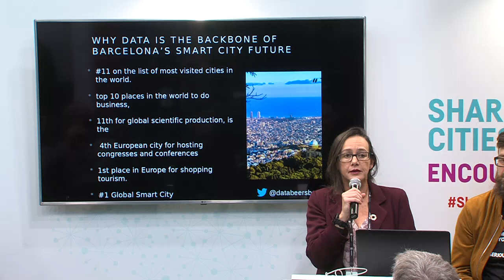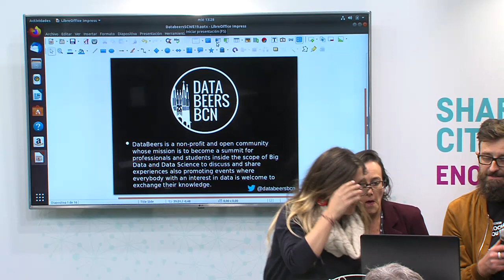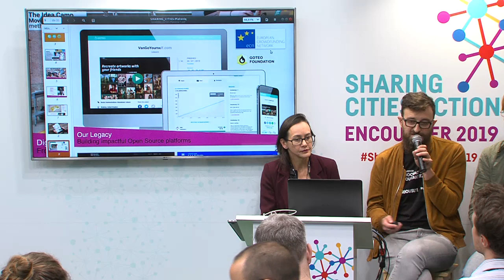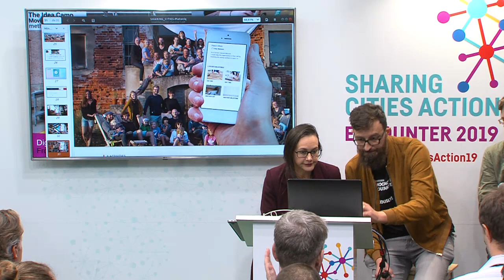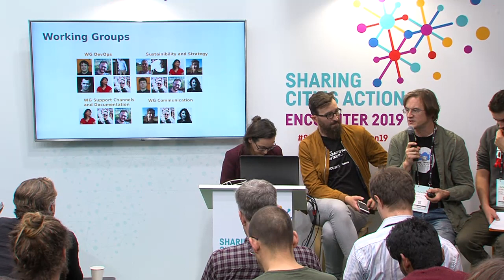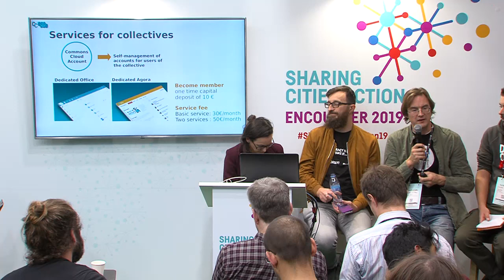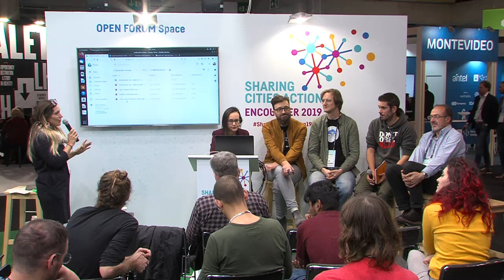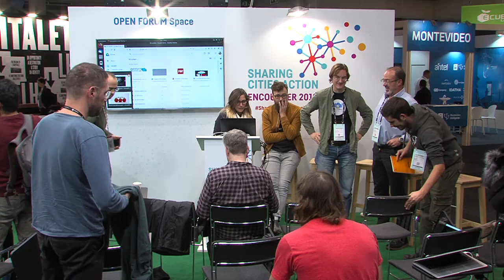Collective infrastructures, collective participation, collective fundings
Pau Salas (Vocdoni.io), Adriana Freitas (Floss BCND)DataBeersBCN, Olivier (Goteo), Platoniq, Ramon Roca (Guifi.net), Martha Gormez, Wouter Tebbens (CommonsCloud + The Things Network Catalunya). Moderator Gala Pin.